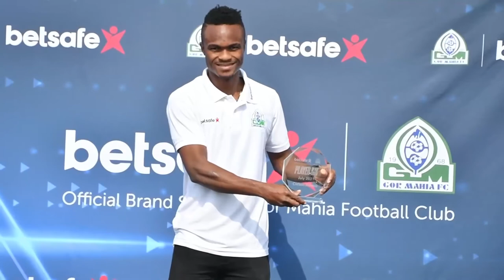Gor Mahia forward Clifton Miheso, awarded as Betsafe player of the month of July award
ABOUT NEWS CUT TV